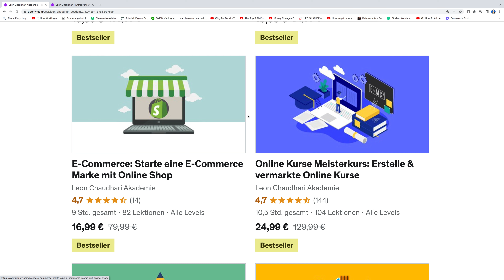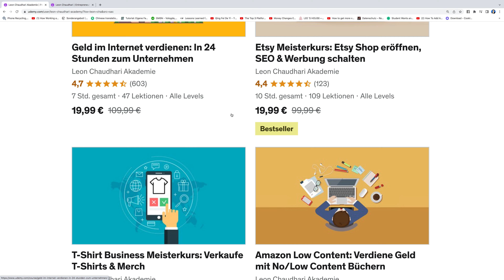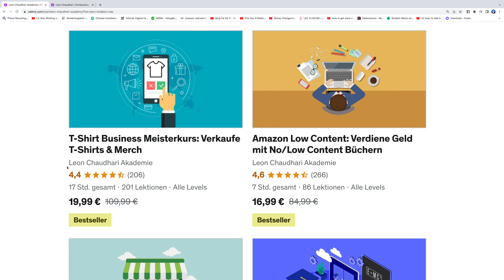Der MEGA Deal beginnt wieder - 9,99 Euro pro Kurs einmalig - Ohne Abo, ohne versteckte Kosten